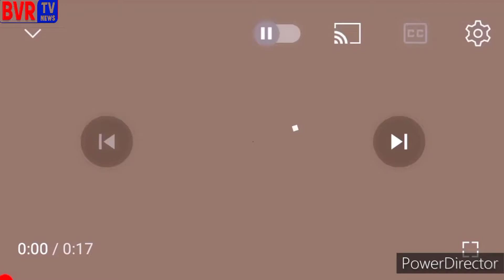BJP Senior Leader - Warangal , Wardhannapet - Kunduru Mahender Reddy - Mukha Mukhi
Kunduru Mahender Reddy From Warangal , Wardhannapet Constituency BJP Senior Leader On Mukha Mukhi Program